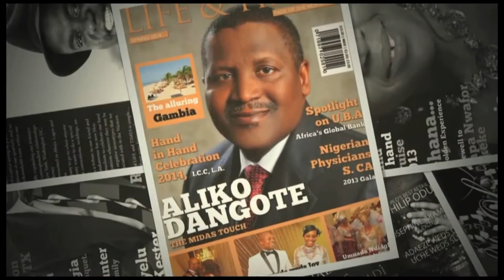Life and Time 2017